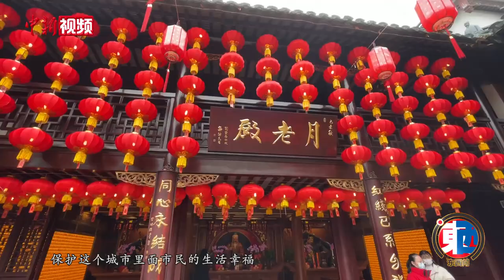【东西问】郑土有：极具地方性的中国城隍文化何以在海外绵延生根？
“城隍”是中国宗教文化中最普遍的民间信仰之一，城隍庙网状般均匀分布，祭祀活动和参与人数众多。同时，城隍神的形象往往极具地方性，通常是本地英雄。但令人惊奇的是，在新加坡、印尼、韩国、马来西亚等地，也不乏大量城隍庙存在，甚至在当地人的生活中具有重要影响。

复旦大学中国语言文学系教授、中国民间文艺家协会副主席、中国民俗学会副会长郑土有在接受中新社记者独家专访时指出，城隍文化是海外华人之间、海外华人与中华故土之间产生联结的重要精神纽带，并且以其包容性融入海外当地，是传播中华文明和传统价值观的桥梁。

郑土有告诉记者，在城隍神演变中，其功能一直是地方保护神。明代是城隍信仰发展的转折点，朱元璋于洪武元年发诏书，所有建制为县及以上的城市都要建造城隍庙。城隍文化也是唯一一种以城市为主体的民间信仰。

城隍文化为何会在海外广泛传播？郑土有表示，因为城隍神“保护”的功能恰是那些漂洋过海，要在陌生之地立足的华人所特别看重的。此外在中华文化中，“亲缘”与“地缘”虽然是凝聚人们的最重要因素，但是覆盖范围仍然有限，这时“神缘”的作用就会体现出来。

郑土有透露，不少华人早已扎根海外，融入当地。中国民间信仰随华人出海在异域生根后，以华人为中心，在当地更大的社交圈中产生影响，并吸引其他族群的人加入。

中华传统民间信仰会在第二代甚至第三代海外华人中日渐式微吗？郑土有表示，出海的传统信仰反而在当地华人之中得到了保留和继承，代代相传。

郑土有指出，综观当前中国大陆的民间信仰文化活动，同质化现象较严重，不同的信仰文化尚没有突出自身特色，这是需要思考和改进的。（李鹏 樊中华 康玉湛）